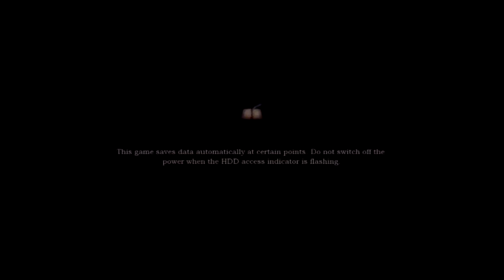Blades of TIme - Playthrough - Part One - Intro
Novel game play ideas, terrible execution.
I've got six of these I think, I don't currently plan on going any further with this game.   I've had these videos sitting for months, with no home, so I decided to drop em here.